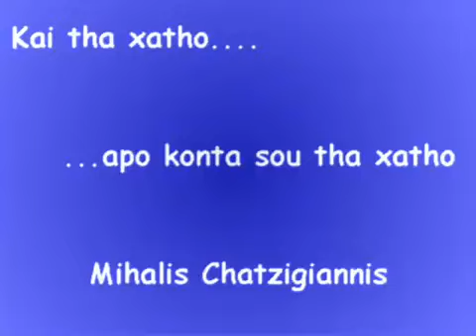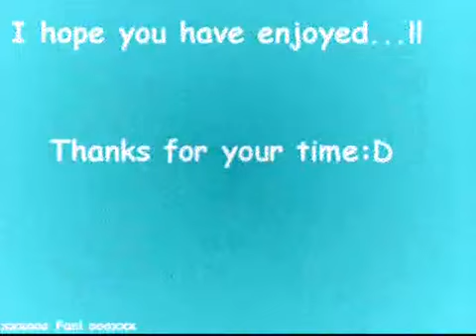Kai tha xatho Mihalis Xatzigiannis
Mihalis Chatzigiannis mixalis xatzigiannis... kai tha xatho xa8o... apo konta sou 8a xathw...